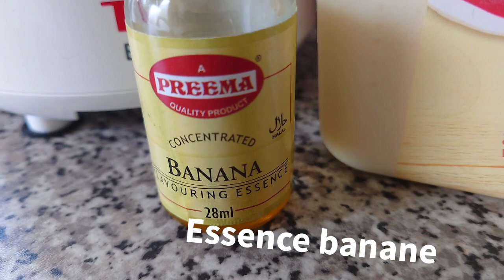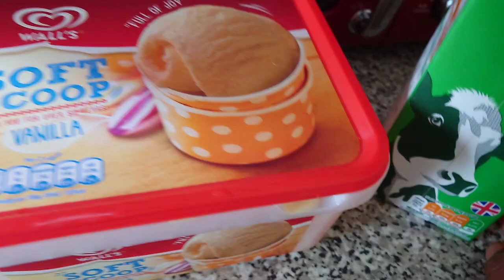comment faire un milkshake Oreo et un milkshake banane Ananas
pour le milkshake Oreo IL faut :des biscuits Oreo
2 boules De glace vanille
120ml.de lait
De l essence vanille

pour le milkshake banane Ananas IL faut
une banane,in Ananas
2 boule de glace vanille
120ml De lait
De l essence de banane